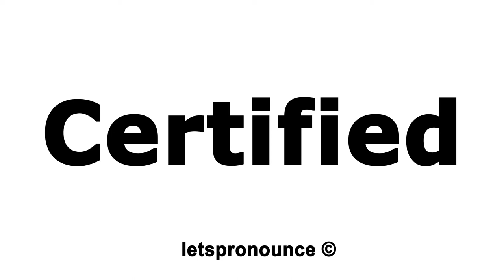How to Pronounce Certified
In this video we'll show you how to correctly pronounce:  Certified